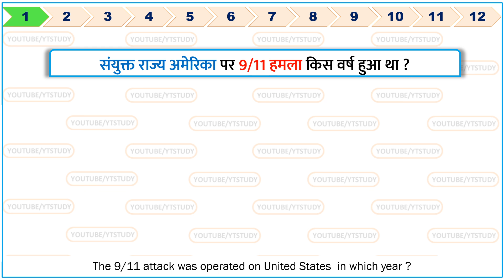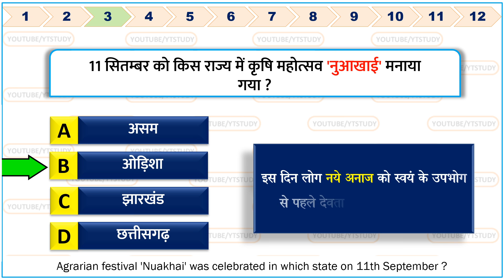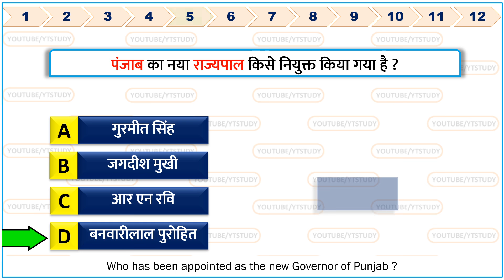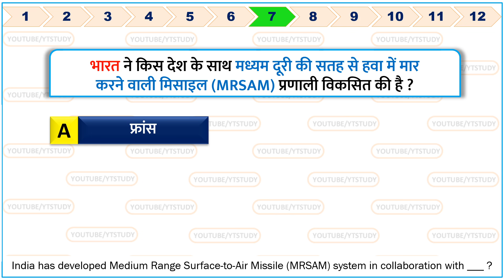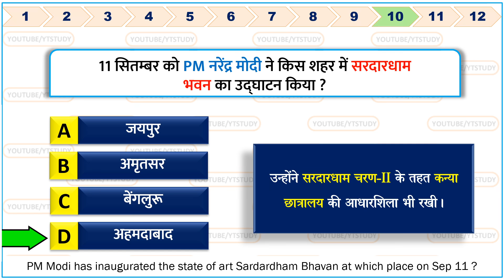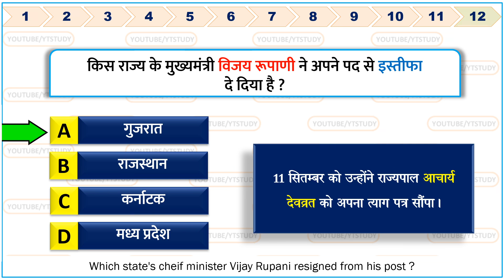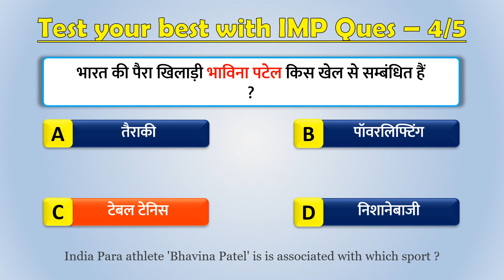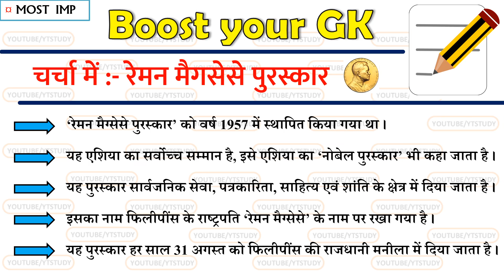12 September 2021 daily Current Affairs by YT Study | SSC, Railway, Bank, UPSC, NDA & state exams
12 September 2021 daily Current Affairs by YT Study | daily gk | डेली करेंट अफेयर्स